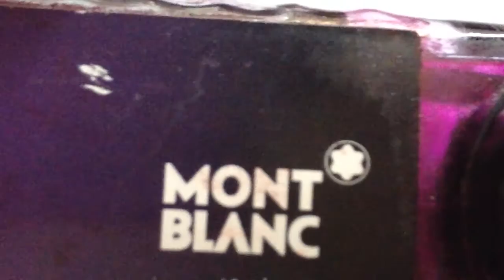now or never